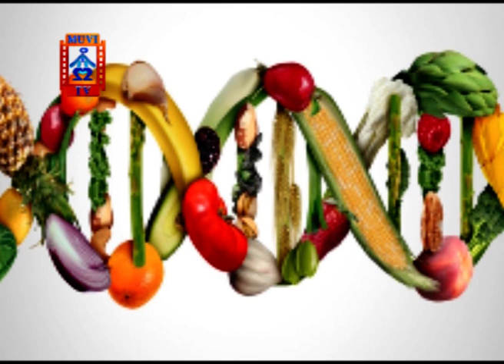"MAIZE TO BE IMPORTED IN ZAMBIA IS UNLAWFUL"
Zambia Alliances for Agroecology and Biodiversity –ZAAB- says genetically modified maize to be imported in Zambia is unlawful as the risk assessment is not scientifically credible.